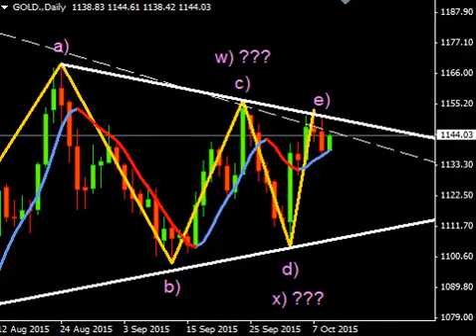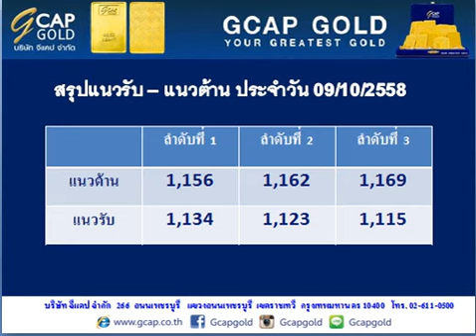บทวิเคราะห์ทางเทคนิค ราคาทองคำ 09/10/2558 By...Gcap Part 2